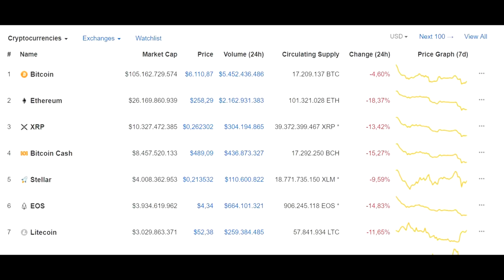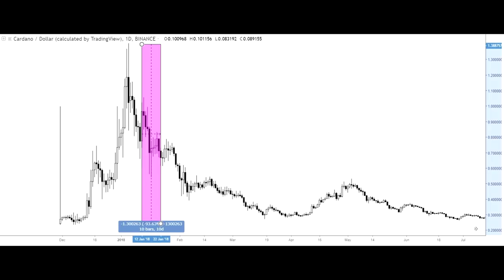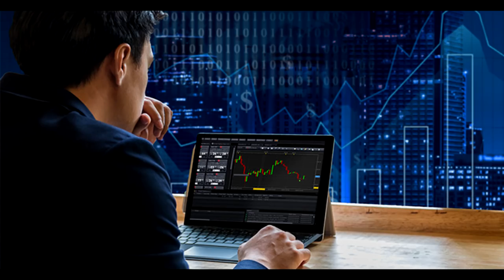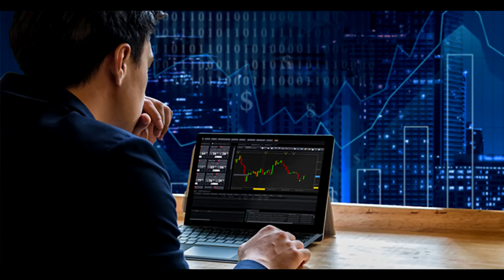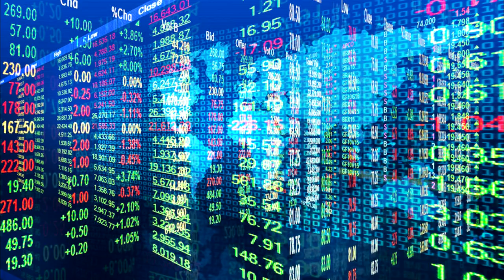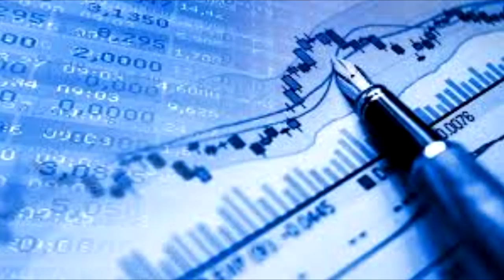Aktuelle Kryptomarktsituation - Real Talk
Realtalk zur aktuellen Marktsituation